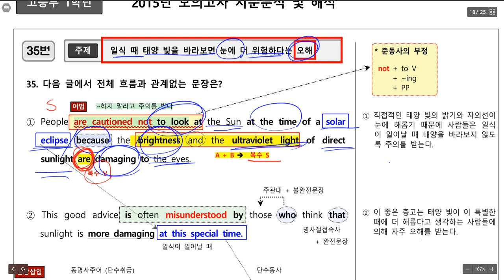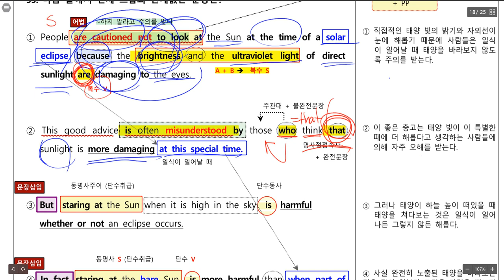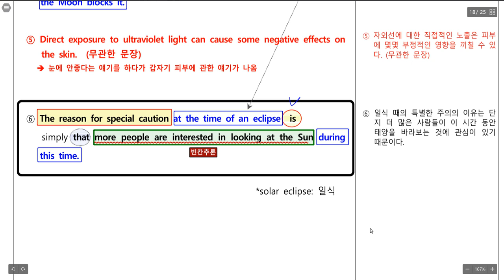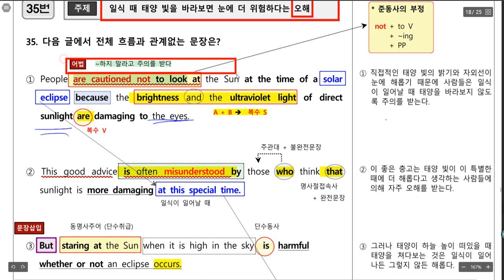고1 2015 11월 모의고사 35번